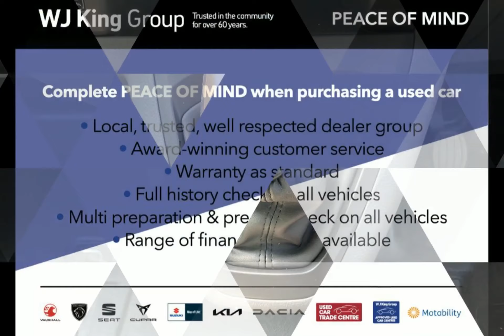WJ King are pleased to offer LX72ZFN at an amazing price